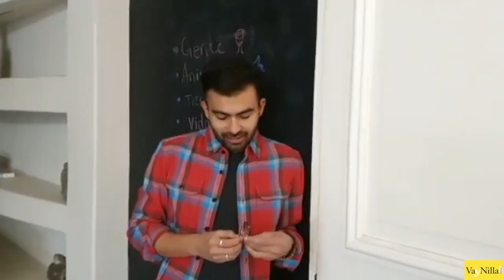Demo Reel | Gustavo Valdés | VayNilla Films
¡Realizamos tu demo reel!
No importa a la profesión que te dediques o cuánto material tengas, nosotros te podemos ayudar.